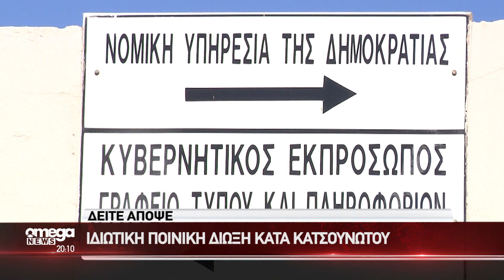Δείτε απόψε όλες τις εξελίξεις (28/12/22)